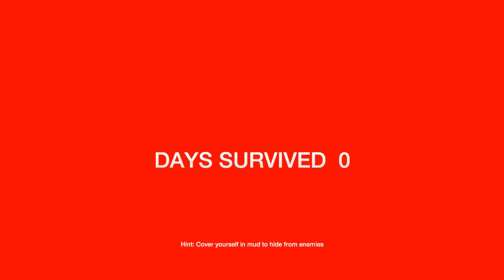(TheForest ) ★ Part 2. 2015 Diese Blöden Nachbarn eh ★ Let's Play【ツ】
The Forest ist ein Survival Horror Open World Spiel, entwickelt von Endnight Games Studios